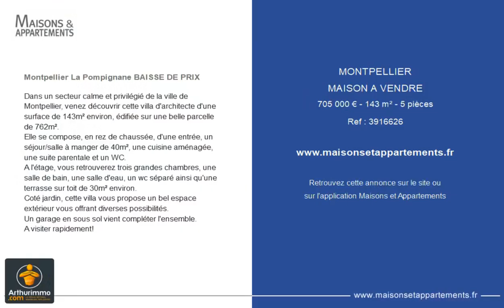MONTPELLIER - MAISON A VENDRE - 705 000 € - 143 m² - 5 pièce(s)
Référence : 3916626

Montpellier La Pompignane BAISSE DE PRIX

Dans un secteur calme et privilégié de la ville de Montpellier, venez découvrir cette villa d'architecte d'une surface de 143m² environ, édifiée sur une belle parcelle de 762m².
Elle se compose, en rez de chaussée, d'une entrée, un séjour/salle à manger de 40m², une cuisine aménagée, une suite parentale et un WC.
A l'étage, vous retrouverez trois grandes chambres, une salle de bain, une salle d'eau, un wc séparé ainsi qu'une terrasse sur toit de 30m² environ.
Coté jardin, cette villa vous propose un bel espace extérieur vous offrant diverses possibilités.
Un garage en sous sol vient compléter l'ensemble.

Cette annonce vous est proposée par l'agence ARTHURIMMO.COM MONTPELLIER - EST

|2217418|